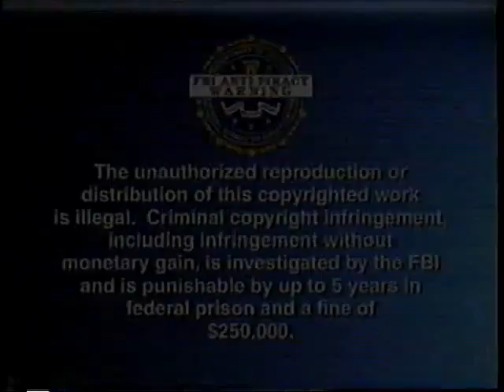Opening to The Agony and the Ecstasy 2004 VHS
Here's the opening to the extremely rare 2004 VHS of "The Agony and the Ecstasy", and in order as follows:

1. FBI anti-piracy warning screen
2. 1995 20th Century Fox Home Entertainment logo
3. Trailers for 3 TCF movies:
- The Passion of the Christ
- Hangman's Curse
- Love Comes Softly
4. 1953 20th Century Fox logo [straight zero]/"Twentieth Century-Fox Presents" [with 1935 fanfare]

Specifications of Tape:
- Distributed by 20th Century Fox Home Entertainment.
- Print/press date: None.
- Not rated.
- Stock number: 1007 [Possibly. From Magnetic Video Corporation's 1977 catalog and their VHS of this film.]